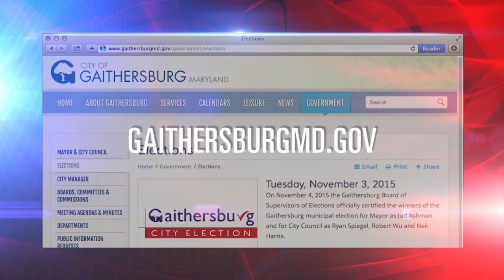Gaithersburg, Rockville and Takoma Park Election Results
The cities of Gaithersburg, Rockville and Takoma Park held municipal elections on Nov. 3rd on a beautiful fall day. The results are summarized in this video.